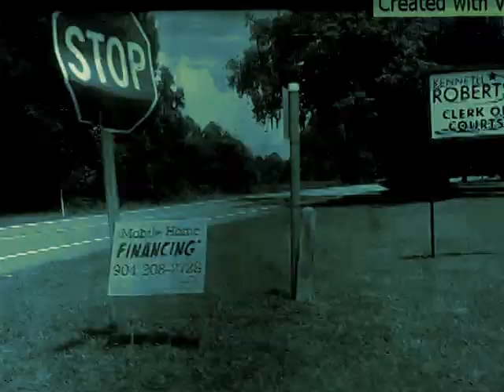Trey's 2Xclusive Film Productions